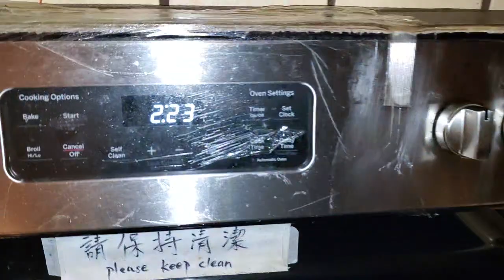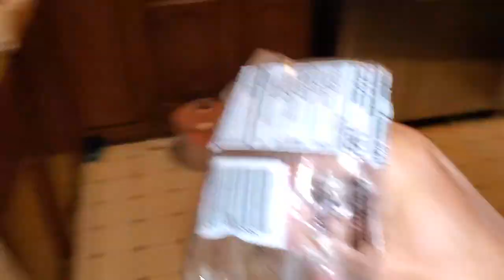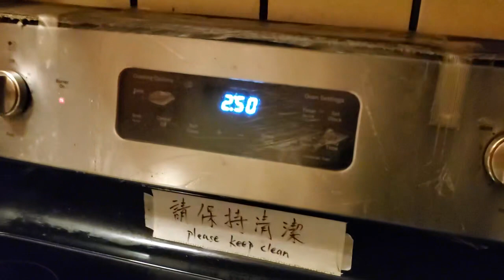华人在美国呆得越久、生物钟往往就越紊乱～20230124加州旧金山